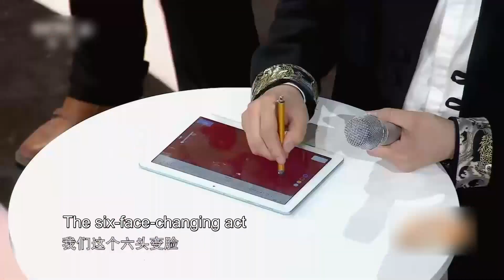Traditional opera art can be so cool! Astonishing show of "face change on 6 heads" | Amazing Chinese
If you are fond of Chinese opera, you may probably know the "face changing" performance. Mr. Liang and his masters are going to level up the traditional mask trick. Watch the video to be surprised by the amazing Chinese art!

川剧变脸绝活升级，师徒三人震撼上演“六头变脸”